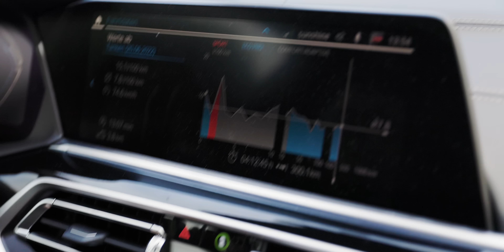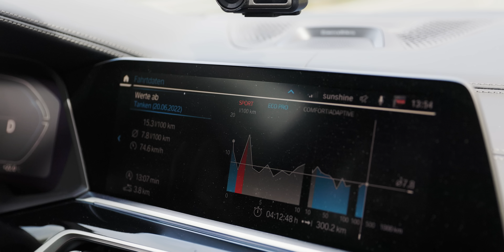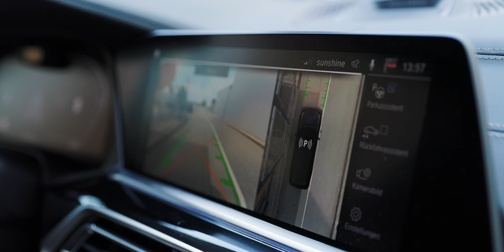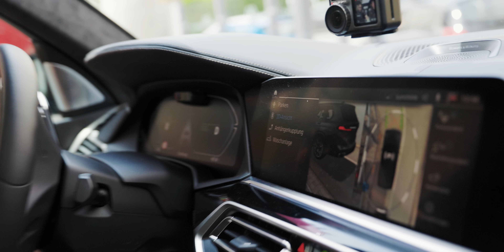Die ENDSTUFE - BMW X7 40d | CFD GmbH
Ist es ein Vogel? Ist es ein Flugzeug? Nein, es ist Jesus in seinem neuen Gefährt! Und wie sich das fährt seht ihr in diesem neuen Video bei CFD.

Adresse:
CFD GmbH
Batenburgstraße 14
44319 Dortmund

00:00 Intro
01:30 Guckst du